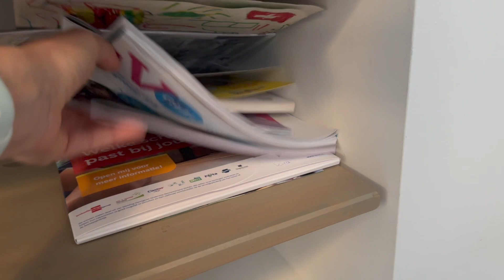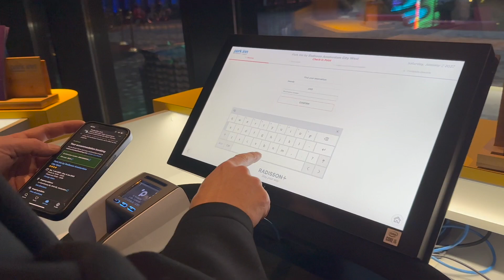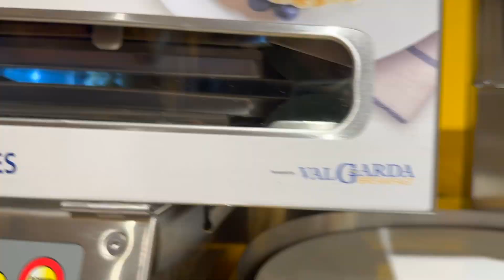Расхламление. Уборка после НГ. День рождения. Семья свободная от предрассудков